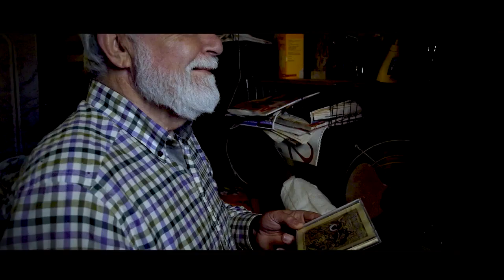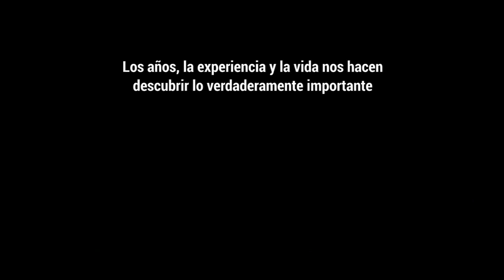Testimonios de vida - 3º Domingo de Cuaresma, Ciclo B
Jn 2,13-25. Vivimos en una civilización que tiene como eje de pensamiento y como criterio de actuación el anhelo de ganar y tener dinero. Muchas personas, sin atreverse a confesarlo, saben que en su vida lo importante y definitivo es ganar dinero, adquirir bienestar material y lograr un prestigio social. Para ello se sirven de todo.
Jesús hoy levanta su mano contra los que sólo piensan en sus intereses egoístas, en su propio negocio. La experiencia de vida nos hace fijarnos y valorar los templos vivos. Amar, respetar, cuidar, estar atento a las personas y a sus necesidades, sobre todo a las más pobres y necesitadas. Acercarse a ellas, vivir sus problemas, sus alegrías y angustias, fracasos y proyectos. Ellas son templos vivos de Dios. ¿me apasiono hoy por ellos o sigo viviendo apasionado por el tener? Que importante sería darnos cuenta de todo ello sin tener que esperar a la última etapa de nuestra vida, cuando caemos en la cuenta de lo sencillo e importante. Estamos a tiempo de construir templos vivos desde ya. Pongamos nuestro empeño en ello.